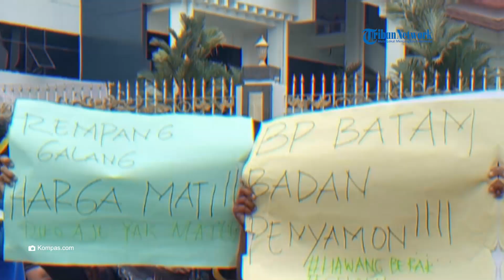Panglima Pajaji Dukung Masyarakat Pulau Rempang Perjuangkan Tanah Leluhur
SERAMBINEWS.COM - Dukungan moral untuk masyarakat Pulau Rempang datang dari Panglima Sakti suku Dayak di Kalimantan Barat, Panglima Pajaji.

Melalui unggahan video di akun Facebooknya pada Senin (11/9/2023), ia mengatakan akan datang ke Rempang untuk membantu warga.

Kemudian, pria bernama asli Agustus Lucky ini juga mendukung masyarakat Rempang-Galang yang memperjuangkan tanah leluhur untuk mempertahankan hak mereka.

Lebih lanjut, ia pun menyesalkan aksi para aparat yang dianggap menyerang masyarakat.

Vo: Rara
Ev: Nash